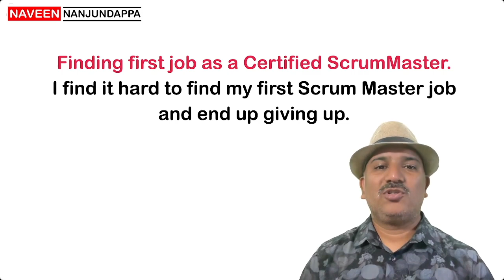First Job as Scrum Master after Certified ScrumMaster Certification